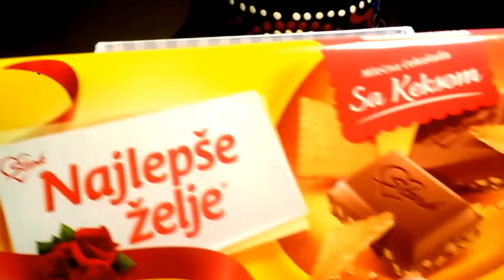ВНИМАНИЕ!!! КОНКУРС!!!СЛАДКИЙ ПРИЗ)))КОНКУРС ЗАКРЫТ!!!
ВНИМАНИЕ!!! Стартует конкурс!!! Сладкий приз)))Сладкоежки, добро пожаловать)))
Условия конкурса:(конкурс продлится до 15 марта 2015г):
- Написать 1 комментарий под этим видео (какие сладости вы любите)
 - Конкурс международный, я пришлю Вам Ваш приз за мой счёт, в любую страну! :)
- Если Вам ещё нет 14 лет, то Вам нужно будет потом мне сообщить данные родителя, которому я смогу отправить приз вместо Вас - чтобы он смог получить за Вас посылку с подарком!
Конкурс продлится до вечера 15 марта, после чего я с помощью программы  выберу победителя!
Всем успехов!!!
ПОЗДРАВЛЯЮ ПОБЕДИТЕЛЬНИЦУ!!!